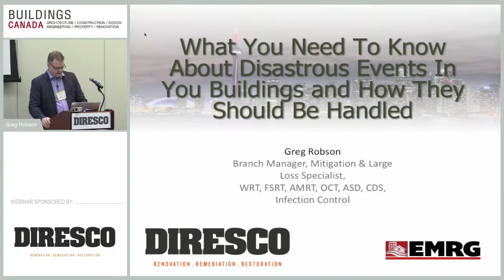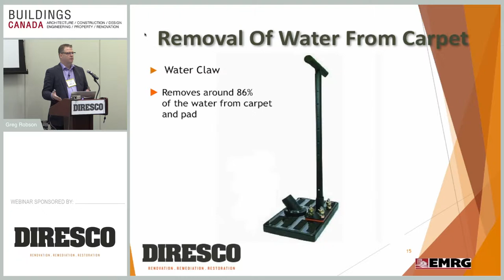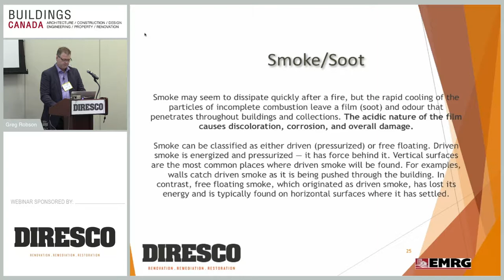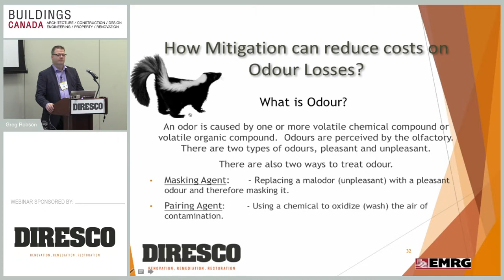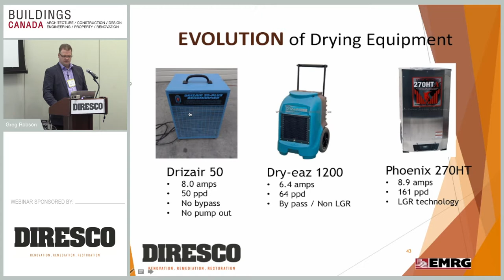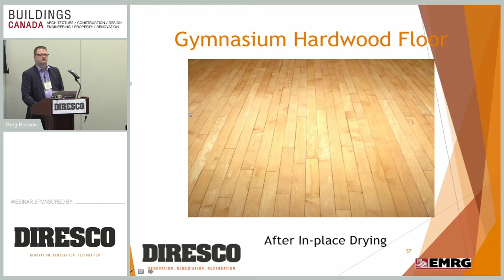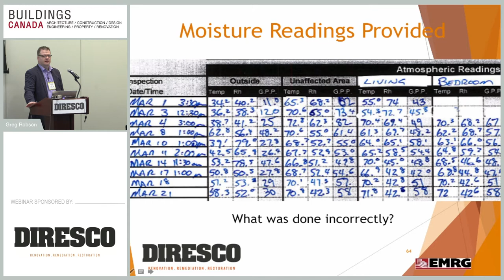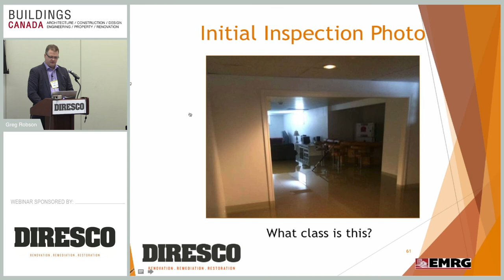What You Need to Know About Disastrous Events in Your Buildings and How They Should be Handled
As a building owner and manager, how can you prepare your property for unexpected events such as floods and fires? Taking a mitigation approach offers many advantages, e.g. helps close claims faster, reduces insurance costs, assists in tenant retention. The presentation provides insights on preparations you can make and steps taken when a water loss occurs, e.g. locate the source of the water, identify the type of water loss, determine if drying can take place, if tear out needs to happen, make sure it is done in accordance with the Ministry of Labour. If the site does not have a designated substance survey, why does an asbestos testing need to be done to confirm or deny presence? When a catastrophic event is handled properly, costs go down and job cycle time is reduced. Handled improperly, costs go up, loss of tenants and rent occurs, and insurance premiums also rise. This presentation will educate property managers about how losses should be handled.

Speaker: Greg Robson, Mitigation & Large Loss Specialist, Diresco